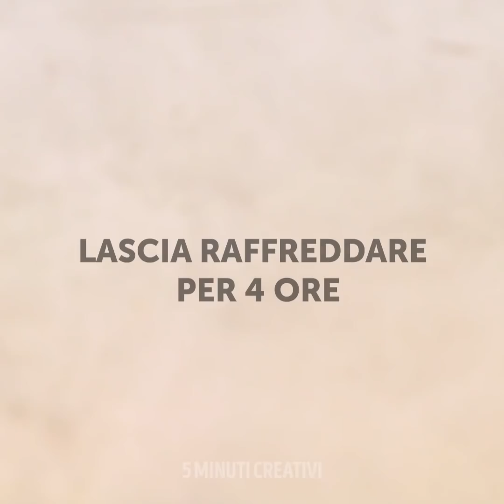30 RICETTE E TRUCCHI PER DOLCI PAZZESCHI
Salve, chef! Come va in cucina? Se vi annoiate a fare sempre le stesse cose, abbiamo quello che vi serve. Questo video contiene tante idee per migliorare le vostre abilità con i dessert. Guardatele e scegliete quelle che vi piacerebbe provare! Per prima cosa, vi mostreremo un modo semplice per creare guarnizioni per dessert con fette di limone e caramelle al limone.

Il nostro prossimo trucco consiste nell'usare una delle caramelle preferite di tutti i tempi! Tutto quello che dovete fare è sminuzzarle in un frullatore e aggiungere del gelato per creare dei ghiaccioli a più strati. Delizioso! Andando avanti, imparerete a preparare un gelato Oreo super gustoso con panna e latte condensato. Ma tutte queste deliziose creazioni hanno bisogno di una ciotola unica; ecco perché troverete anche un modo incredibile e semplice per fare una ciotola di caramello! Se la decorazione dei dessert è la vostra passione, allora dovete davvero dare un'occhiata alla guarnizione ad ali di farfalla fatta con caramelle liquide. La perfezione!

TIMESTAMP:

0:26 - Fetta di limone candita per guarnire
3:05 - Ghiacciolo al gusto skittle
4:45 - Gelato Oreo fatto in casa
8:55 - Ciotola al caramello
12:29 - Ali di farfalla al caramello